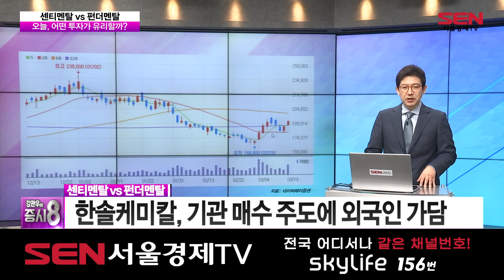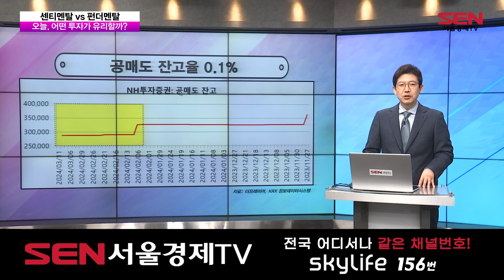[강관우의 센티펀더] 센티멘탈 ‘한솔케미칼’ vs 펀더멘탈 ‘NH투자증권’ │ 종목분석, 한솔케미칼, nh투자증권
센티멘탈 종목 : 한솔케미칼
한솔케미칼, 초라한 주가 성적
KB증권 "점진적 실적 개선 가시화"
하이투자증권 "최근 3년래 저점 수준의 밸류에이션"
한솔케미칼, 기관 매수 주도에 외국인 가담
한솔케미칼, 공매도 잔고율 0.5%
한솔케미칼, 역사적 밴드 하단
한솔케미칼, 낮지 않은 밸류에이션
한솔케미칼, 목표가 유지 중
한솔케미칼, 목표가 괴리율 39%

펀더멘탈 종목 : NH투자증권
여전한 저PBR 관련주 강세
NH투자증권, 중간 정도의 주가 상승률
교보증권 "주주환원 확대"
NH투자증권, 외국인ㆍ기관 쌍끌이 매수
NH투자증권, 잔고율 0.1%
NH투자증권, 역사적 밴드 중상단
NH투자증권, 업계 평균 약간 상회하는 밸류에이션
NH투자증권, 목표가 상향세
NH투자증권, 목표가 괴리율 7%